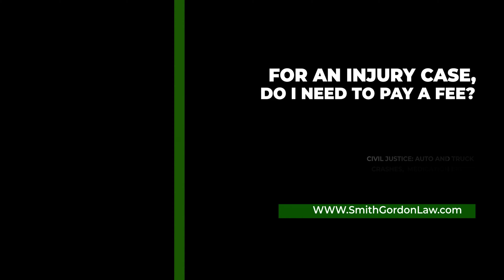SALESIA SMITH GORDON - NO FEE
Produced by Ron Mentor for Mindz In Motion Media